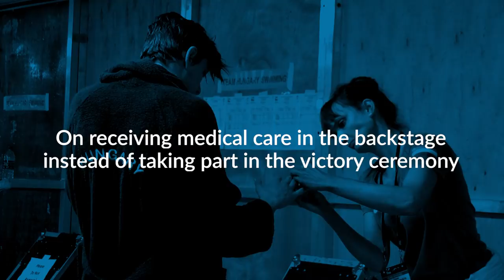Nandor Nemeth - Interview | FINA World Junior Swimming Championships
Nandor Nemeth made an amazing anchor leg which brought the win for Hungary in the 4x20m at the FINA Junior Swimming Championships in Indianapolis. We talked with Nandor about this victory and why he wasn't able to take part at the price ceremony.